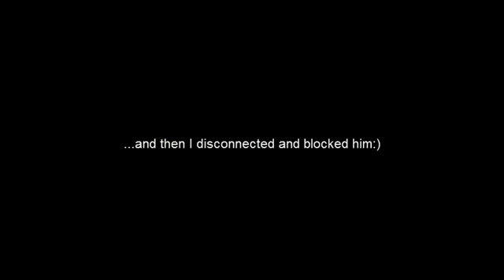Dark Souls Hacker: DarkMicrobe5682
This was on my sl 20 pvp build. What this shows is that this guy wanted to hack from the start of the game...so dissapoint.